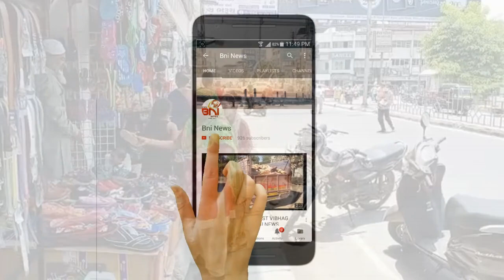ચોથા તબક્કાના લોકડાઉનના પ્રારંભ સાથે જ ભરૂચમાં તમામ માર્ગો વાહનોથી ધમધમતા થયા